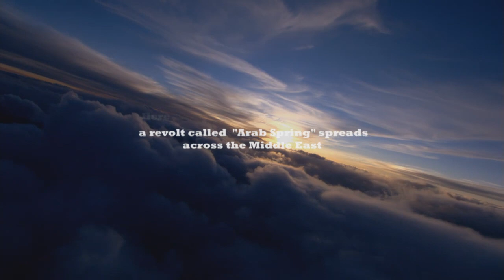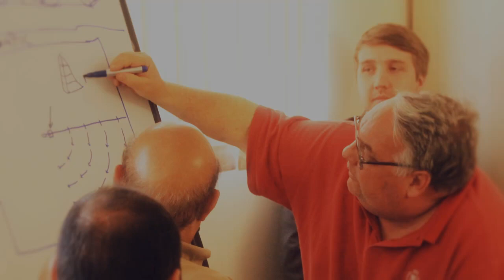"From the Ground Up" - Farmer's Feeding the World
In late March, a delegation of the Howard G. Buffett Foundation, the World Food Programme and the Farm Journal Foundation, traveled to Afghanistan and Iraq to see firsthand the devastation and subsequent renewal facing these regions.